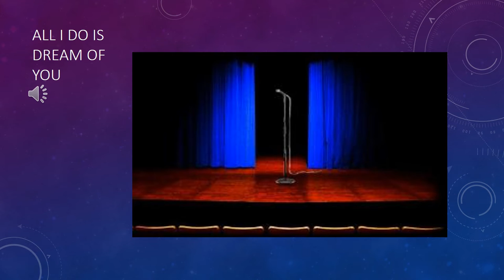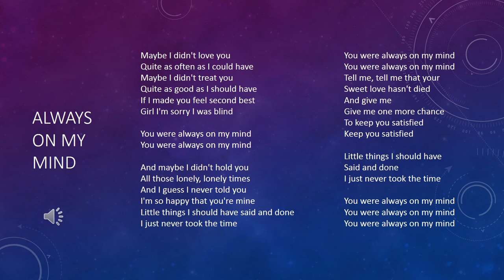Honey Volume 1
Gordon "Honey" Lousteau, a local boy from Norco Louisiana playing his ukulele and singing some great hits from the past. Sit back, listen and enjoy or get up and DANCE!